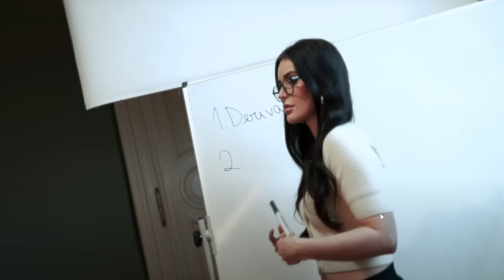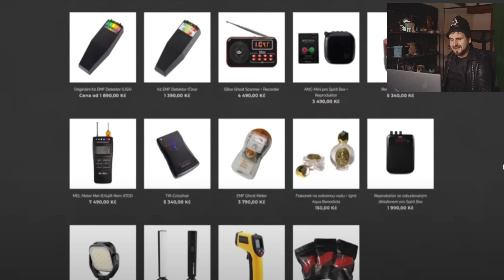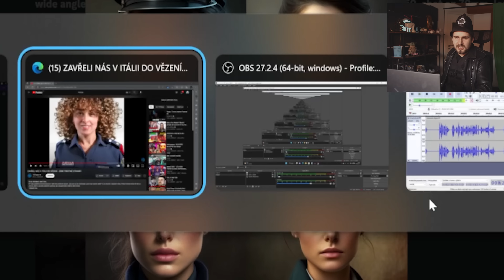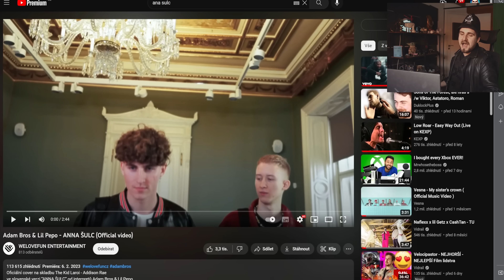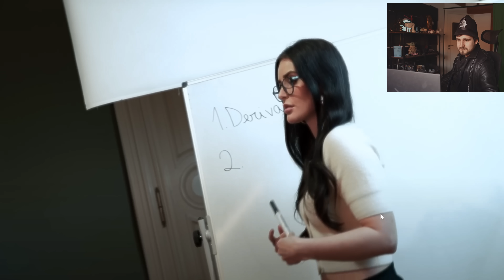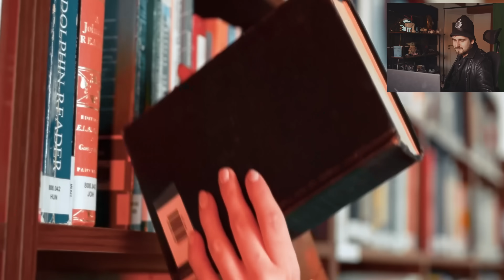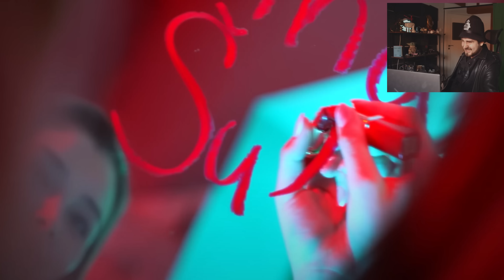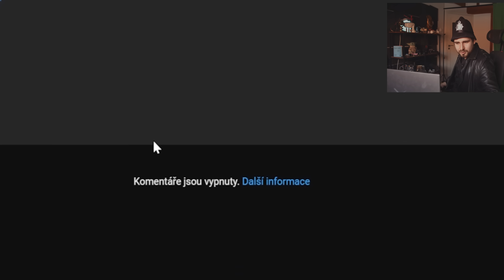TVTWIXX ve vězení? Song Anna Šulc, Kdo je DANA?